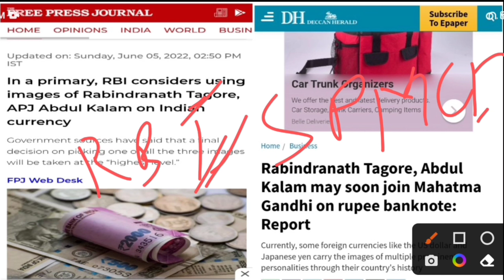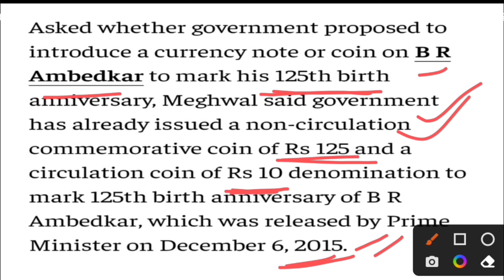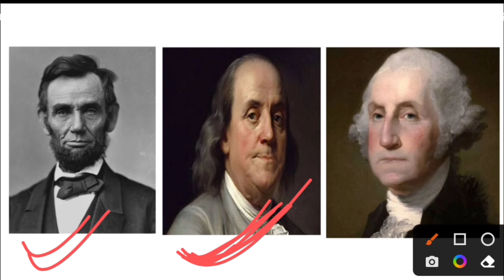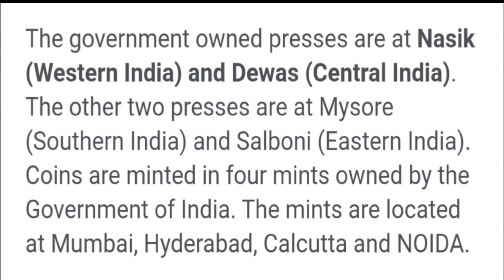Possible changes in indian currency! भारतीय मुद्रा में क्या बदला होने वाला है? 6 june 2022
possible changes in Indian currency
india currency
rbi action on currency change
rabindra nath tagore in Indian currency
apj abdul kalam in Indian currency